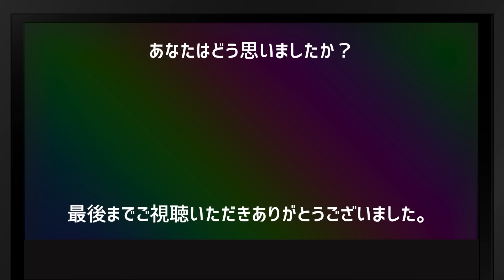藤井聡太へ杉本八段が伝えたいこと...涙するファンへ...伊藤匠叡王・父の想いと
【勝負師に幸あれ!!おすすめ動画】

藤井聡太を中原誠が“特別な存在“と認めた“ある理由“にファン驚愕...豊島将之との竜王戦分析から番勝負の勝ち方まで

藤井聡太の尋常じゃない”ある能力”に谷川浩司も思わず唸る...対局して理解できた詰将棋だけじゃない強さの秘密

 藤井聡太竜王名人に中原誠十六世名人が“本音”こぼした一言に一同驚愕…羽生善治九段や中村太地八段と藤本渚五段も断念の年度最高勝率記録保持レジェンド棋士の見解は

 伊藤匠新叡王、ABEMAや水匠を上回る「短時間読みのAI超え」の手を指していたことが判明！ 藤井聡太七冠の「逆転」は幻か　第9期叡王戦第5局　主催：不二家、日本将棋連盟

 【大事件】羽生善治が29手詰をあっさり回避し大逆転！ド必敗からの羽生マジックを解説【第50期棋王戦コナミグループ杯本戦1回戦】